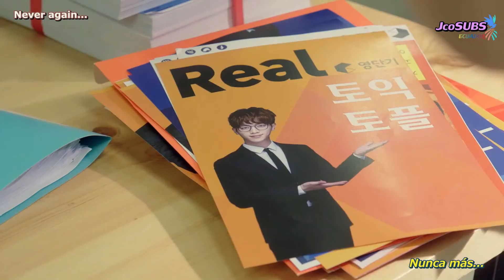CHEESE IN THE TRAP - SUCH(Kang Hyun Min ft Jo Hyun Ah OST Sub. Español)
Esta travesura me la tenía pendiente
El ost de éste dorama me gusta...
Y es por eso que lo subtitulé...

This video is not intended to infringe copyright.
This video was subtitled to Spanish by fans and for fans of the Spanish-speaking community worldwide.
The rights of copyright are respected and the opening and facilities that are allowed for the diffusion of the same are thanked in advance